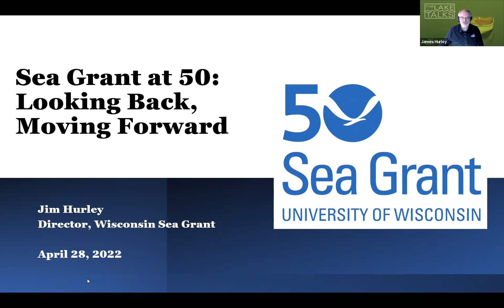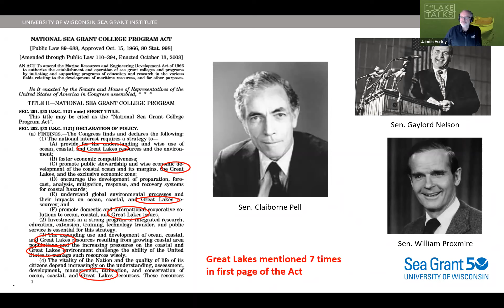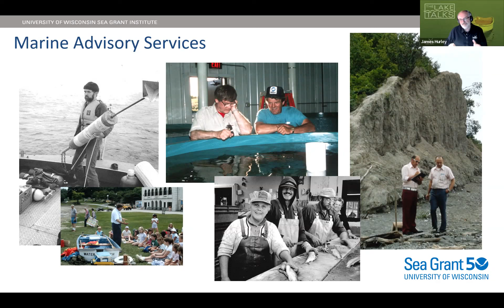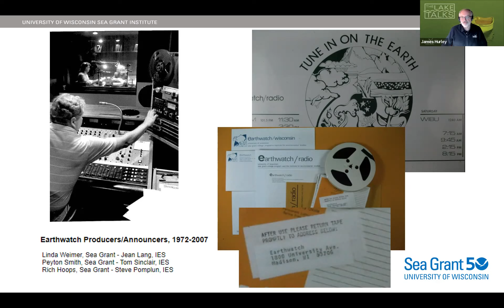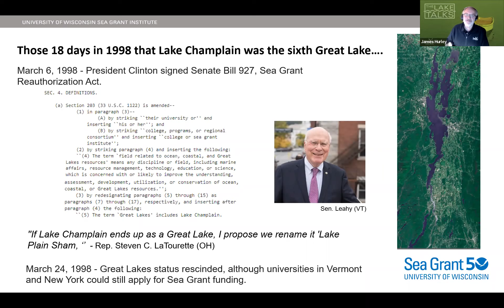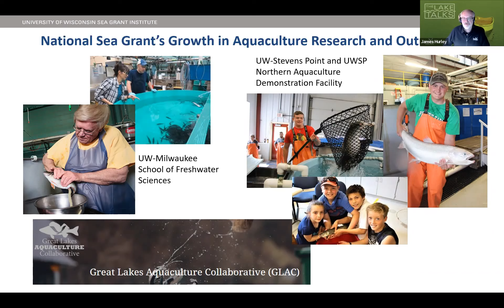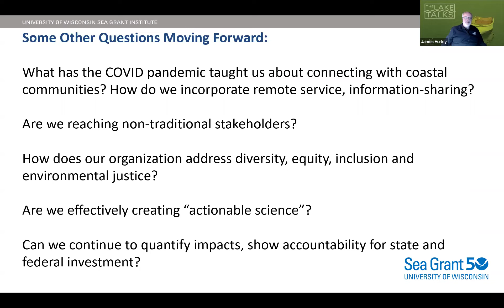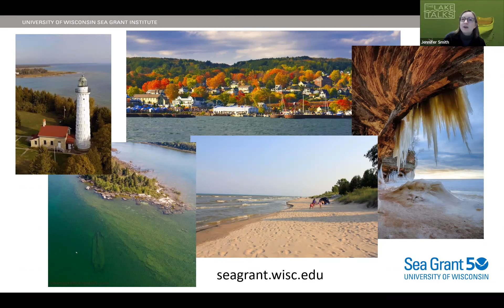Sea Grant at 50: Looking back, moving forward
2022 is Wisconsin Sea Grant's 50th anniversary year! We're excited to celebrate five decades of Great Lakes science and look to the future. Hear from Director Jim Hurley about high points in Sea Grant history and what the future holds for our work to support the sustainable use and protection of our precious Great Lakes.